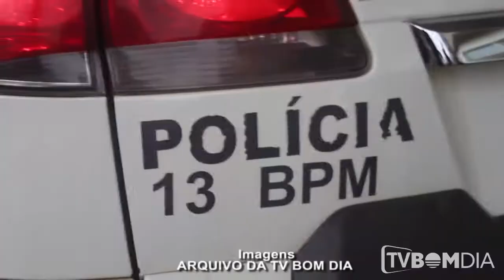Homem é morto a tiros em Erechim